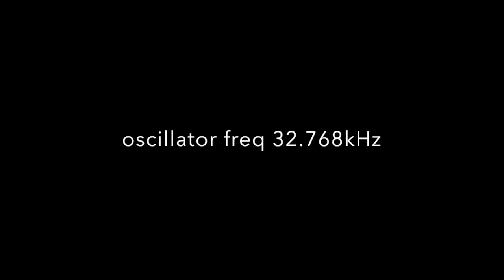K176iE5 based clock generator (remade 2023) pt.2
Now making projects based on soviet made K176 clock chips is for poeple living in former USSR republics only, I guess.
Since stupid western rules blocking the regular poeple outside from trading with Russia no more old chips are available on international markets.
Starting 1963 in Europe there was a time when polititians did much better following the idea of "Change through approchement"  allows understanding & changing, allows getting closer, prevents poeple from shooting each other.